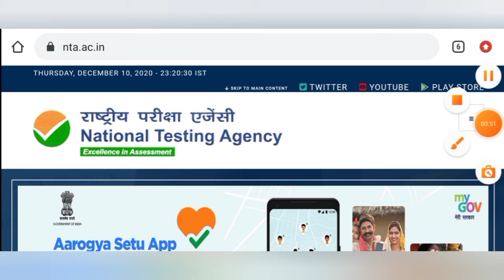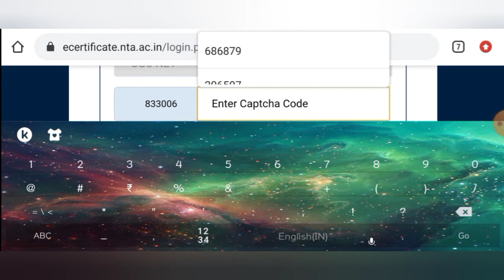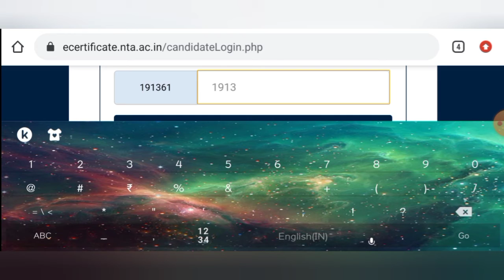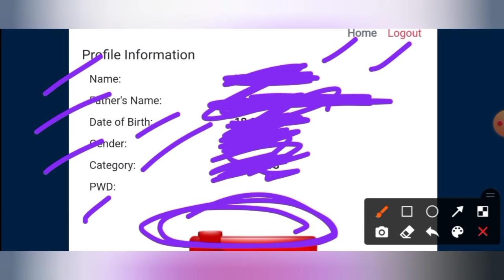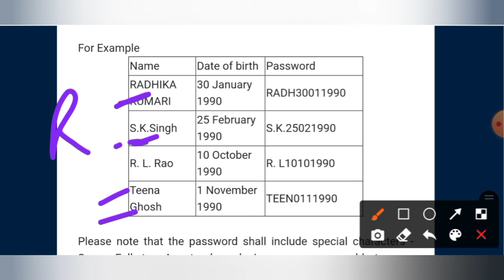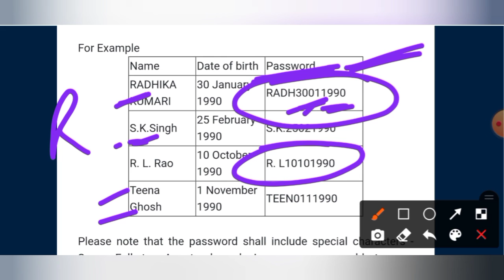CERTIFICATE OF NET/JRF 2020 | e-certificate | Download Now